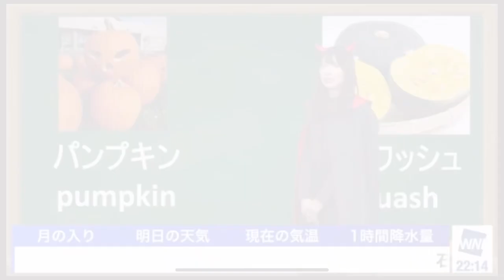檜山沙耶 ゆいちゃんの手紙も使うも不正解🤣2022.3.30